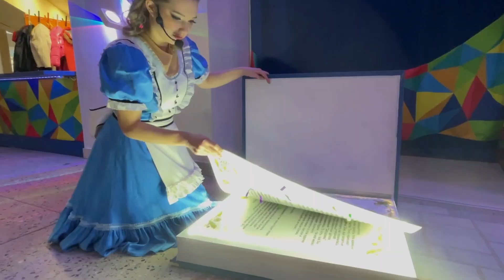Зазеркалье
Закулисье и подготовка циркового спектакля "Загадка старой игрушки" в Нижнетагильском государственном цирке.

С 26 марта в Нижнетагильском цирке:
circus-ntagil.ru